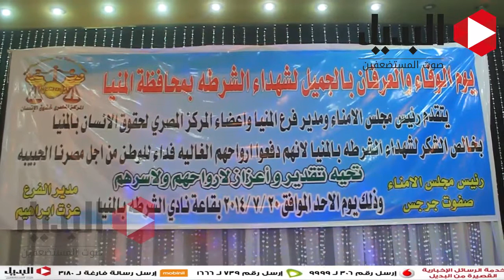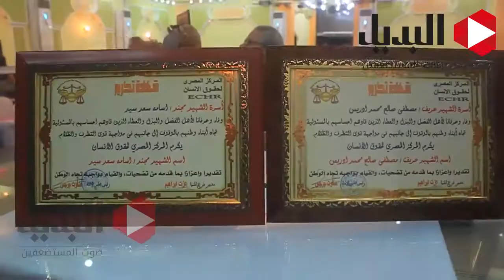حفل تكريم أهالي شهداء الشرطة بالمنيا